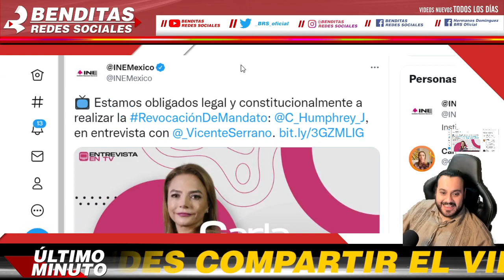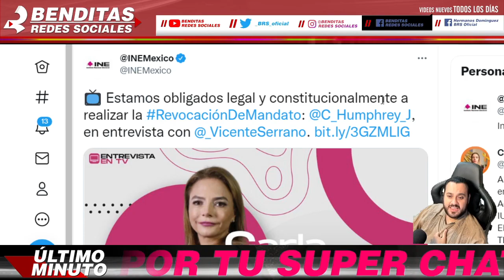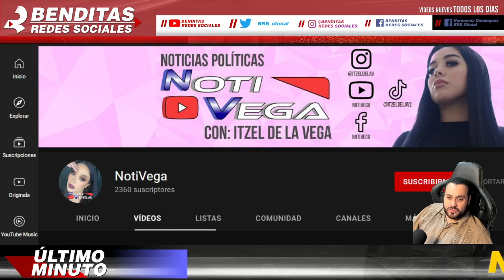A LA CH1NG4D4 LORENZO CORDOVA ¡ CONSEJERO DEL INE SE REVELA y SE PONE EN CONTRA DE LENCHO y CIRO !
benditasredessociales,noticias,mexico,amlo,pri,pan,prd,lopezobrador,andresmanuellopezobrador